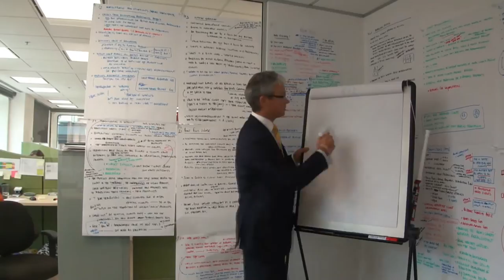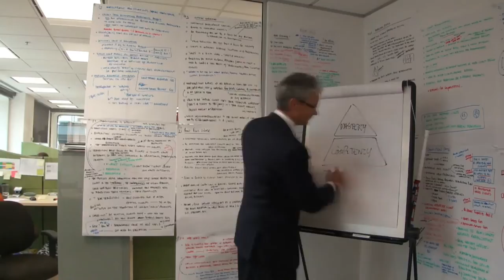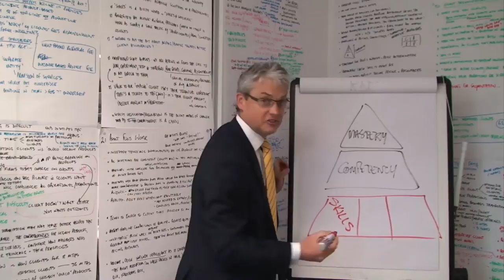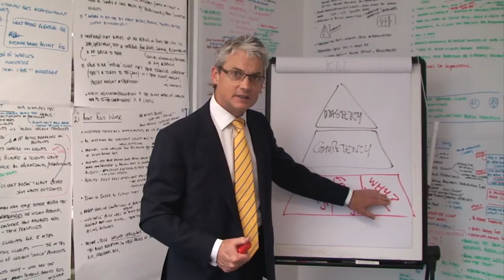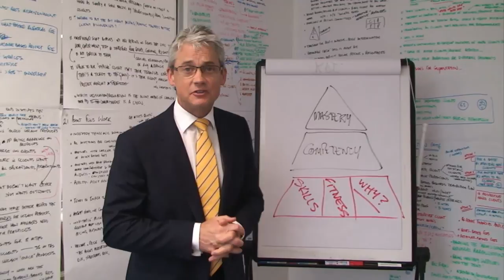Mastering the Delivery of Advice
Jim Stackpool, author of "What Price Advice" speaks about what it takes to master the delivery of financial advice.